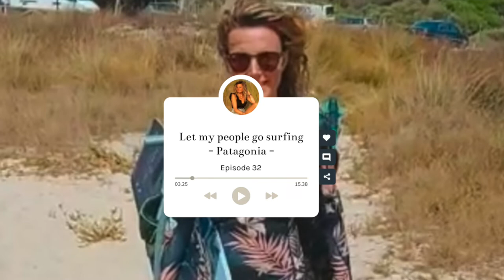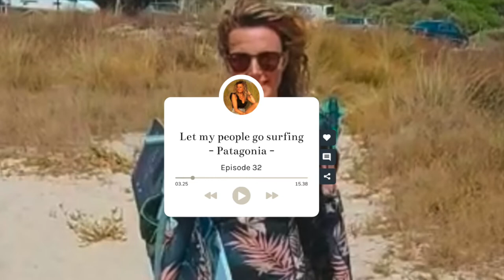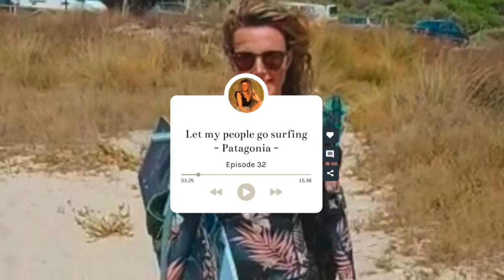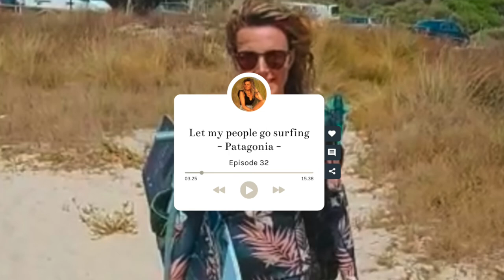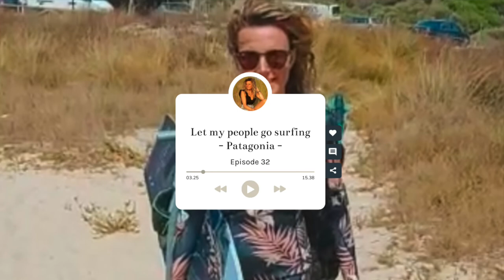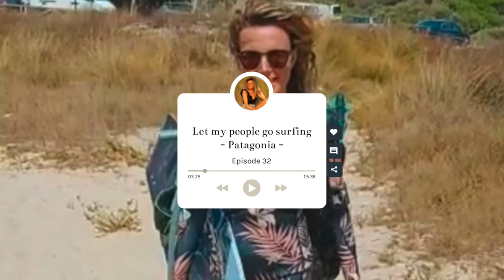Patagonia, let my people go surfing - Birgit Luijk Podcast - nr.32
Let my people go surfing, het boek over Patagonia. Het welbekende outdoor merk. Het meest interessante boek wat ik deze zomer gelezen heb. In deze podcast deel ik waarom dit zo'n indruk op mij heeft gemaakt en de beslissing die ik heb genomen om vanaf 2023 deel te nemen aan de 1% earth tax.

Ik beslis namelijk liever zelf waar mijn geld aan uitgegeven word en dan zet ik dat liever in voor het behoud van 🌎

Grt, Birgit

Ps. Meld je aan voor de JA-IK-WIL lijst .
Ik lanceer met regelmaat nieuwe concepten waar mensen op mijn lijst als eerste  toegang tot krijgen. Met dikke korting *kuch*

Buitenom mijn lijst geef ik never nooit geen KORRRRTING, just so you know